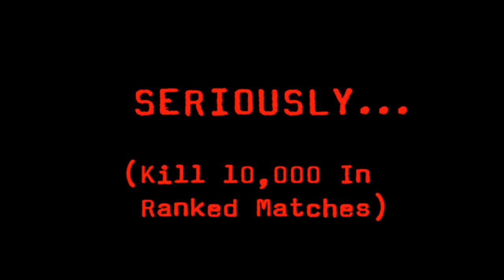Gears of War Top 5 Achievements Trailer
This is a collection of HD video that was available during the early days of the Xbox 360 to download from Xbox Live.

Some of this content such as the E3 coverage was only available for a very limited time. High definition content was pretty scarce on the internet back in the 2000's. Even YouTube only supported very badly compressed SD flash video for many years.

For more information on this archive and other rare Xbox 360 content please visit Digiex